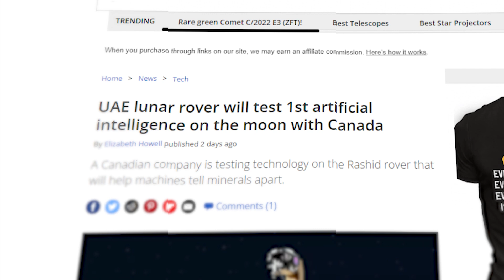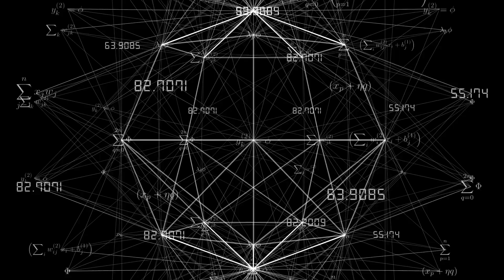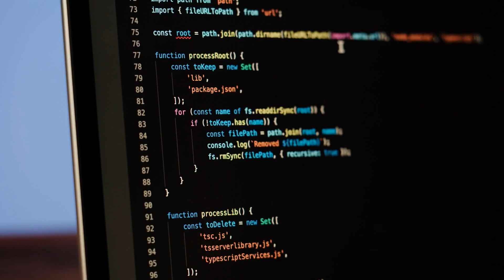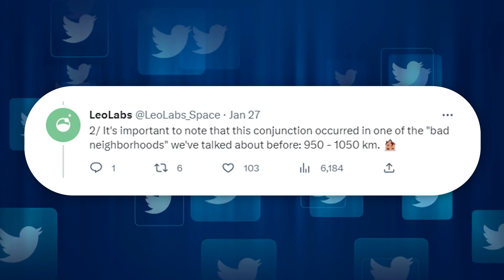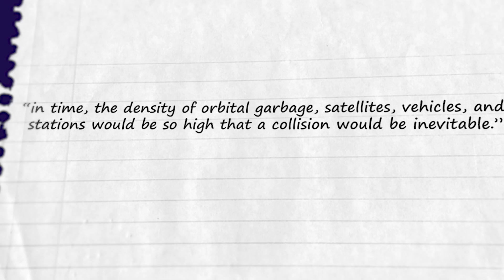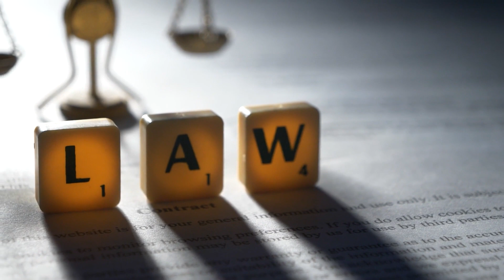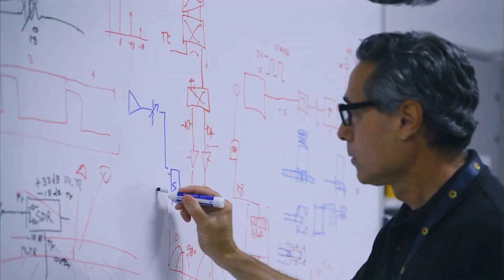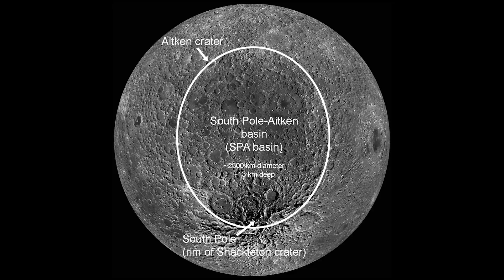Artificial Intelligence Is Landing On Our Moon!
Last Video: The Truth About The Flat Earth Theory..